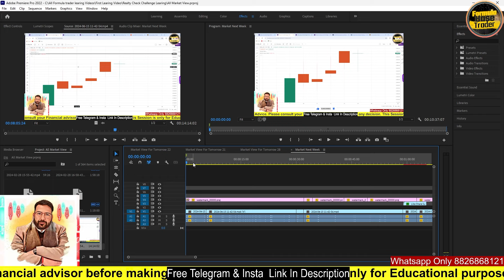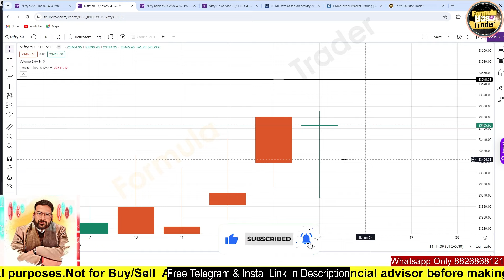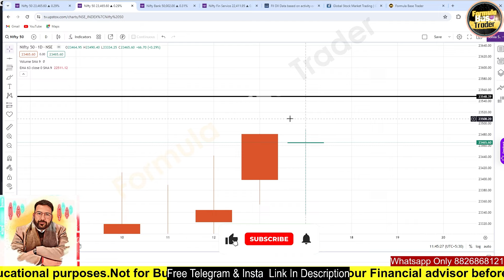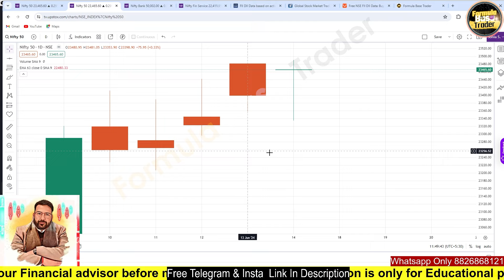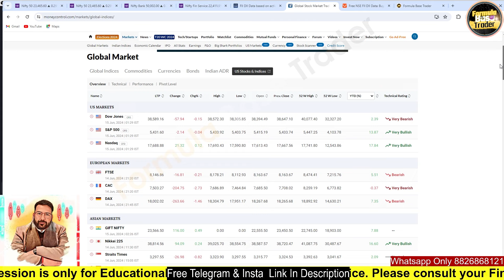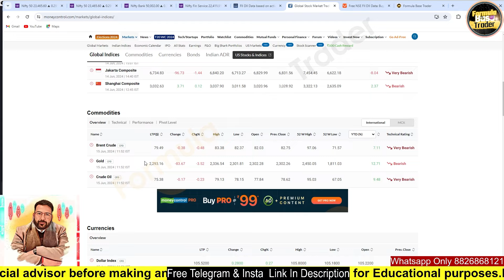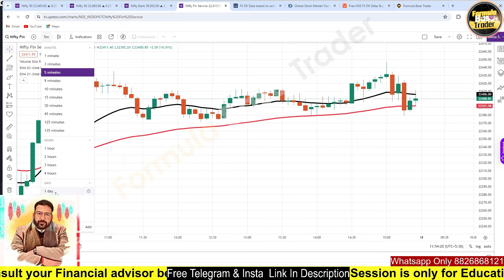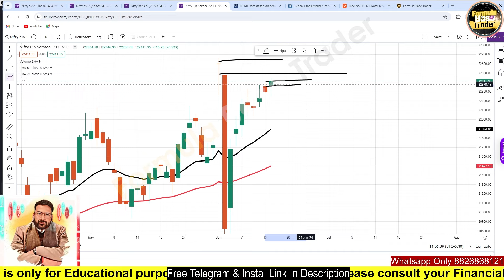बाज़ार नहीं Retailer गिरेगा Market view for Next week@FBtrader219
One Formula For All Index

बाज़ार नहीं Retailer गिरेगा  Market view for Next week